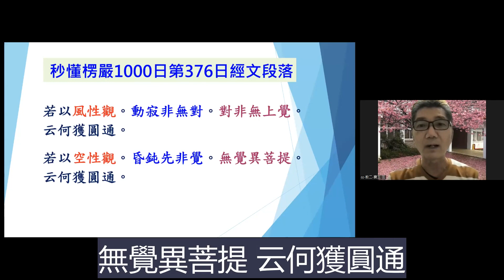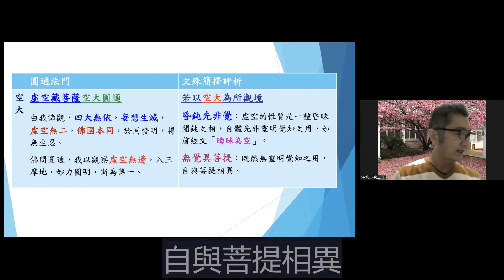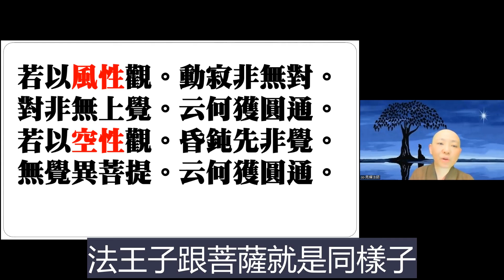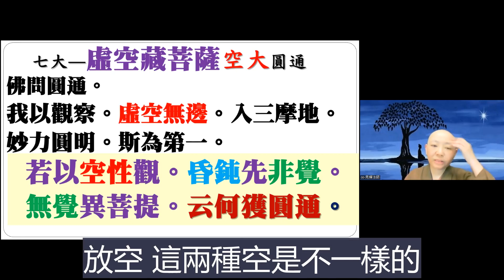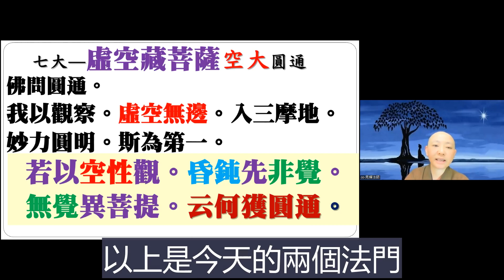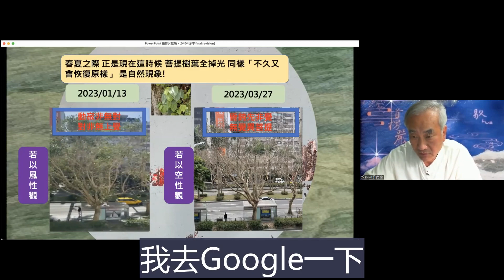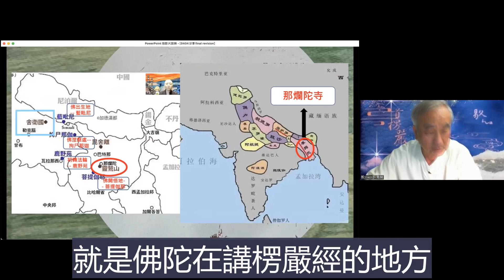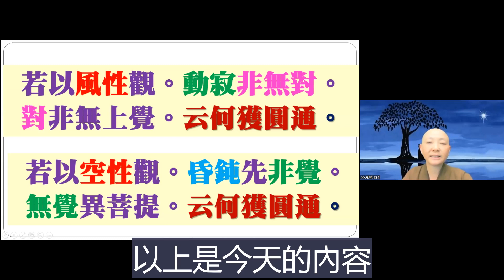【秒懂楞嚴 376日】 動寂非無對，無覺異菩提 (若以風性觀…云何獲圓通) 見輝法師 字幕版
【本集重點】
 動寂非無對，無覺異菩提

00:07:00 琉璃光法王子因妄想之風入圓通
00:13:55 虛空藏菩薩空大入圓通
00:19:50 學員心得分享-日常觀菩提樹之體悟

【經文】
若以風性觀。動寂非無對。對非無上覺。云何獲圓通。
若以空性觀。昏鈍先非覺。無覺異菩提。云何獲圓通。

【關於我們】
歡迎加入
寶嚴禪寺LINE官方帳號。

(A) 官方網站:
1.圓道禪院：

(D) Facebook：
1.圓道禪院：